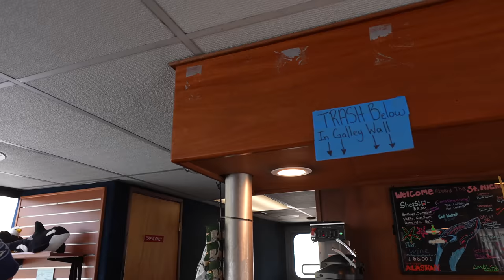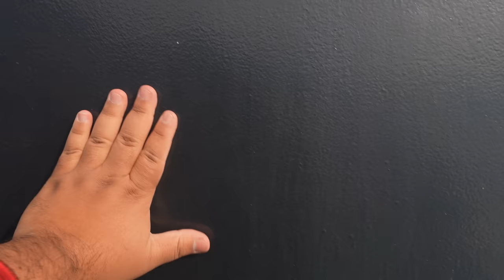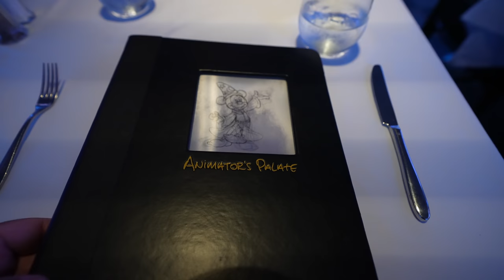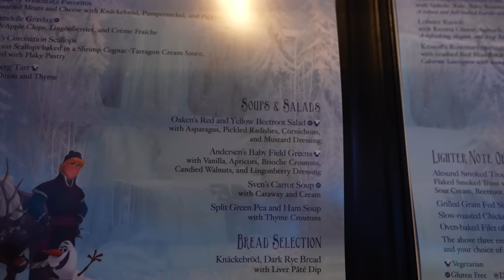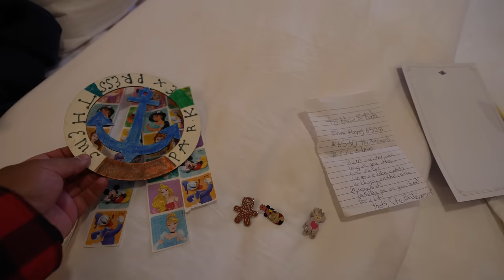GLACIER DAY ON DISNEY CRUISE LINE! Alaska Disney Cruise Vlog 3! Disney Cruise Vlog 2023!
It's day 3 of our Alaskan Disney Cruise Line vacation and today is glacier day! We have a busy morning on board the Disney Wonder taking outdoor pictures with Disney characters and then we hop on a tender boat to do the $300 glacier explorer tour where we get up close and personal with Sawyer Glacier!